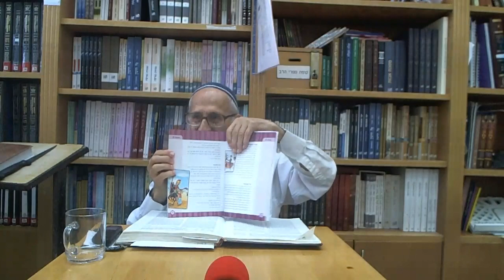עין איה: ברכות ב | פרק ט, שטז - הרב שלמה אבינר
תאריך: ט"ז חשון תש''פ